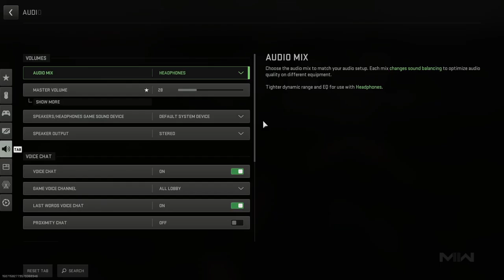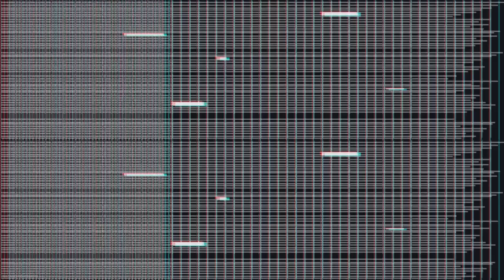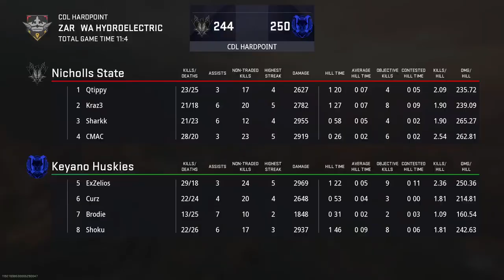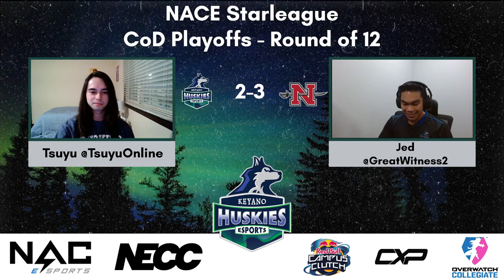NACE Varsity Premier - CALL OF DUTY - Playoffs Round of 16 vs. Nicholls State University